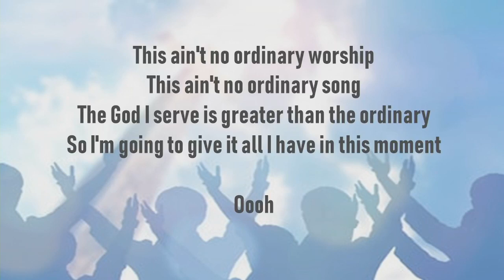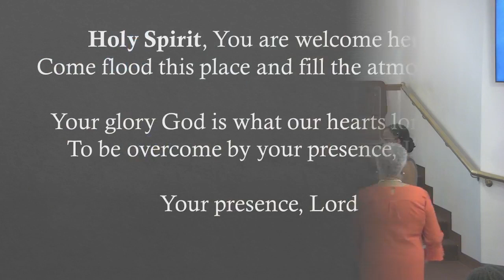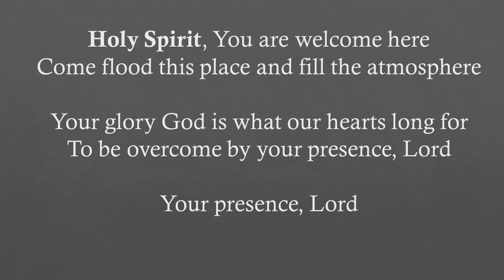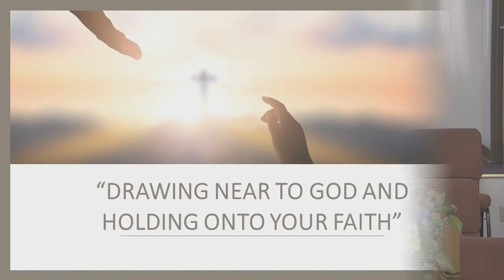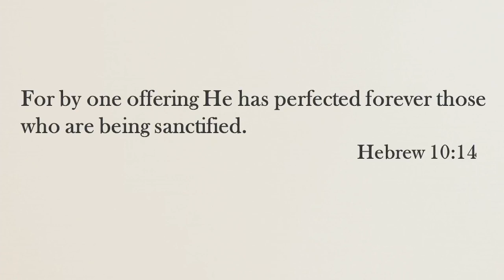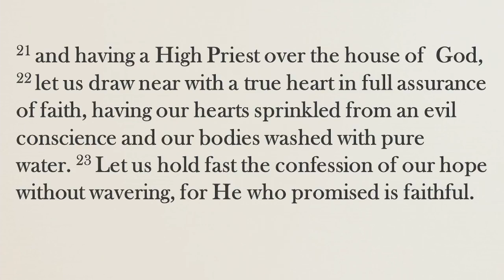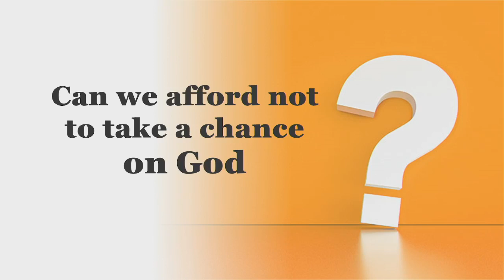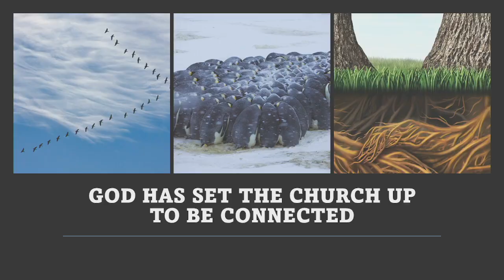Drawing Near To God and Holding On To Your Faith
Steve Jackson, Pastor